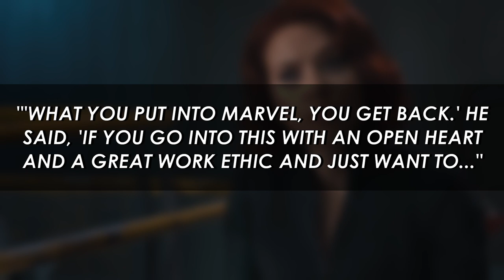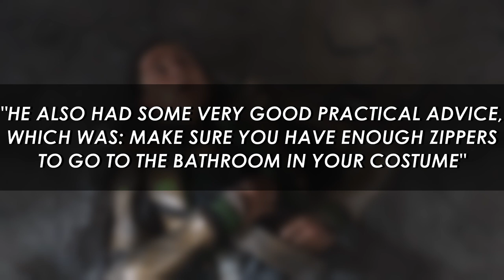Tom Hiddleston's Advice for Playing a Marvel Villain to Zawe Ashton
The Marvel Cinematic Universe is famed for many reasons, and aside from fan favorite superheroes with catchy outfits and sometimes emotional plotlines involving everyone's favorite Racoon, the MCU is adept at fleshing out a formidable villain. From Thanos (Josh Brolin) to Kang The Conqueror (Jonathan Majors), the villains of the MCU are usually impressive. So when Zawe Ashton signed on to play the villain in The Marvels, many would have been excited, and rightly so given the advice she's received in preparation.

Ashton stars in the upcoming film as Kree revolutionary Dar-Benn, and this will bring her character in direct conflict with the three Marvels: Captain Marvel, played by Brie Larson, Ms. Marvel, played by Iman Vellani, and Monica Rameau, played by Teyonah Parris. In preparation, Ashton reveals to Entertainment Weekly that she received advice from her fiancé Tom Hiddleston, who's played another MCU villain, the trickster god Loki. "It led to some incredible conversations about his experience being part of this franchise for over a decade," Ashton reveals. "One of the main takeaways from our conversations was: 'What you put into Marvel, you get back.' He said, 'If you go into this with an open heart and a great work ethic and just want to provide an amazing experience for the fans, you'll have an amazing experience on those sets.' He really empowered me in that way."